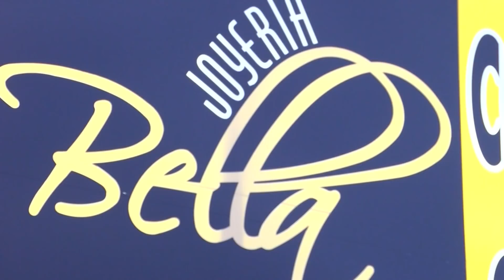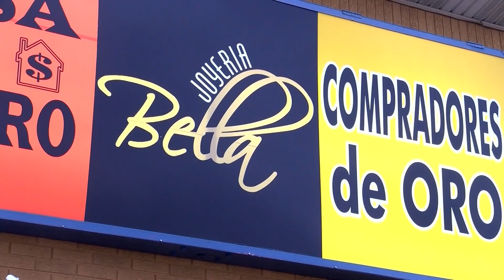Mom keeps lookout while young son swipes jewelry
The thief may have been pint-sized, but he managed to snatch over $30,000 worth of jewelry from a store in Rogers, Arkansas. Police allege the boy's mother orchestrated the brazen heist.